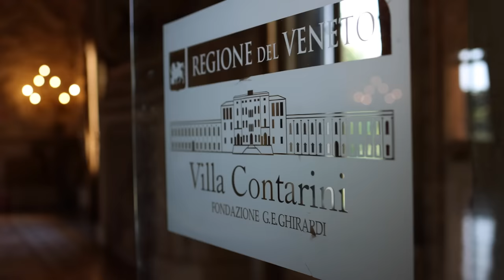On-Location Stylized Portraits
On-Location Stylized Portraits with me, Alissa, and the rest of the Cincotta Team. Follow this behind the scenes photoshoot and learn how we created some of these incredible beauty portraits during our photoshoot in Italy.

During this photoshoot, we used natural light and the profoto a2 off-camera flash to work on location. We photographed bridal portraits and high-fashion stylized portraits. Hope you love them!!

Camera Equipment //

Lighting //

Light Stands //

Modifiers //
*=Personal Fav

Misc //

Profoto Clic Grid & Gel Kit //
Profoto Clic Creative Gel Kit //

Educational Links //

Follow Me //